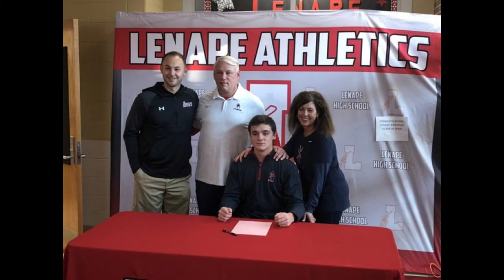NJ COLLEGE BASEBALL NATION - SIGNING DAY IN 60 SECONDS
Here's our summary of NJ COLLEGE BASEBALL Signing Day 2021 - Nov. 10, 2021 - thanks to all who contributed pictures to our sites.

REMEMBER
Follow IG @ nj_collegebaseballnation; Twitter @ NJCollegeBSBNat